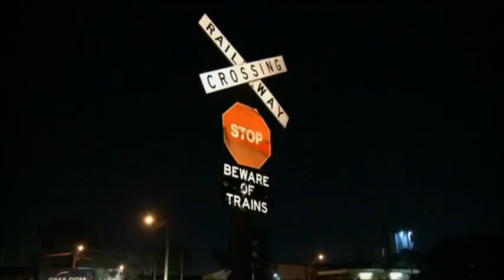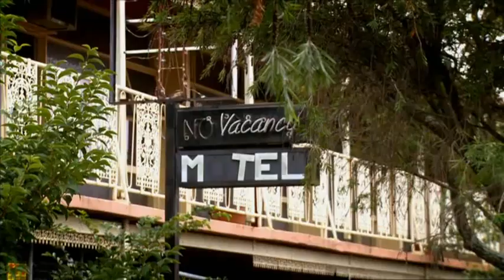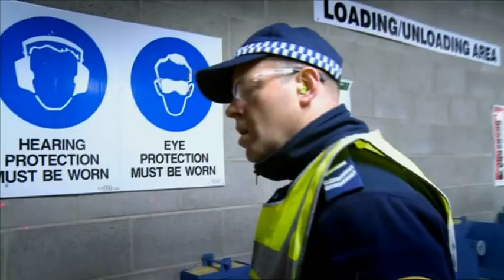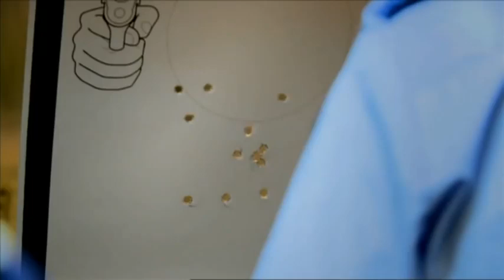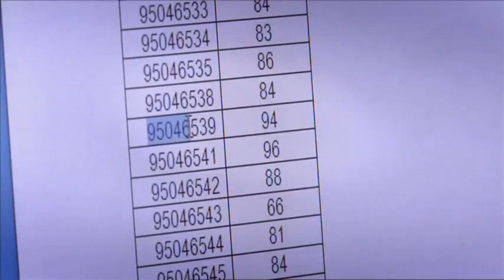Recruits - Police S02E10